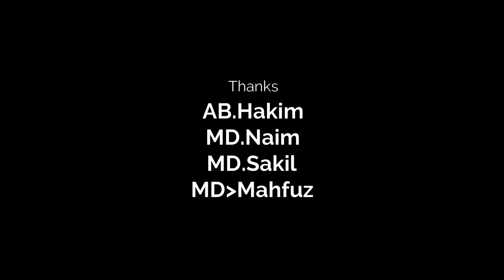Comedy phone call। রিজেন্ট হাসপাতালে ফোন কল। ফোন আলাপ।Prerona tv.press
সুস্থ সংস্কৃতি চর্চা -বিনোদন ,শিক্ষাণীয় নাটক,ইসলামী গান ও সমাজের অসংগতি তুলে ধরতে
প্রেরণা টিভি  অঙ্গীকার বদ্ধ। গঠন মূলক সমালোচনা ও ভূল ত্রুটি কমেন্টের মাধ্যমে জানিয়ে
আমাদের পাশেই থাকবেন ধন্যবাদ।